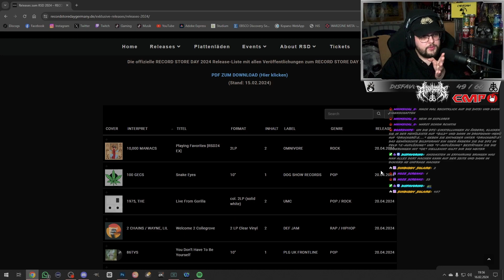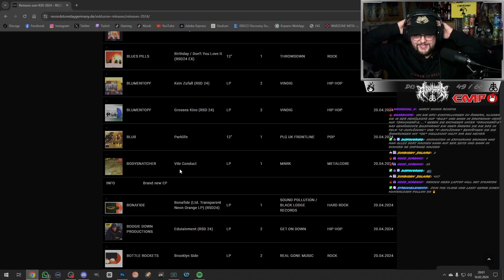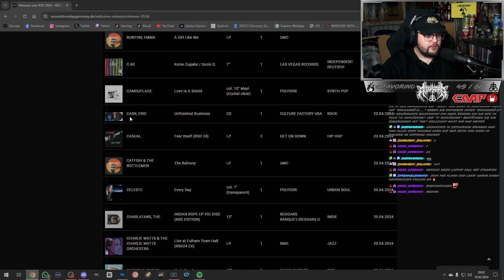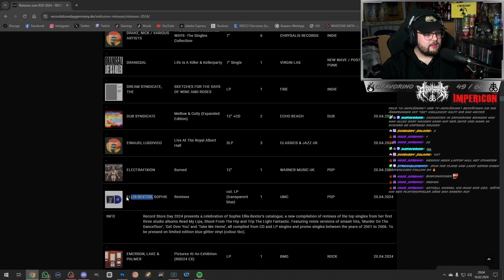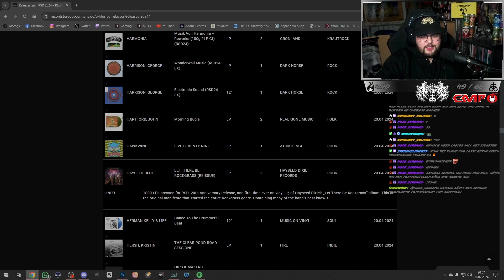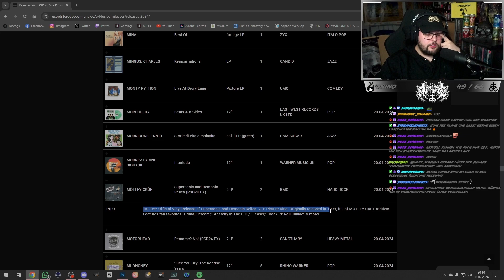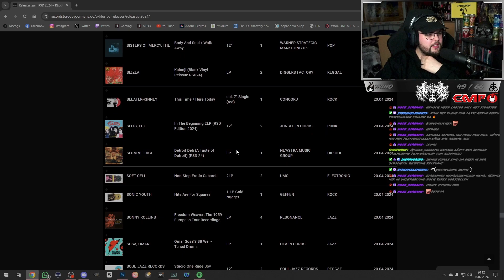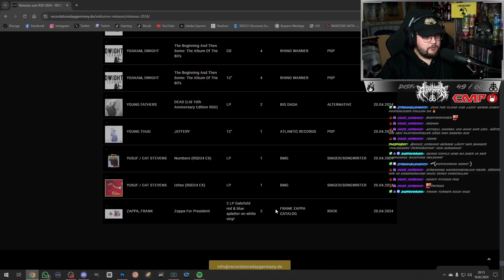RECORD STORE DAY 2024 | IST FÜR JEDE VINYL-SAMMLUNG ETWAS DABEI? | VORSTELLUNG UND MEINE MEINUNG